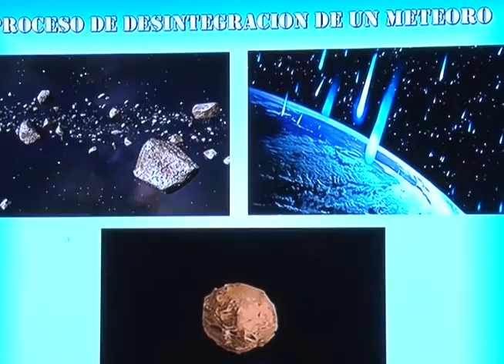Durante esta semana se podrá apreciar la lluvia de estrella proveniente de la constelación de Leo.